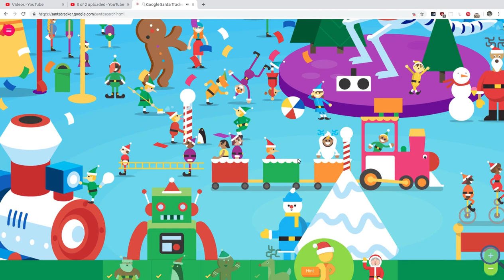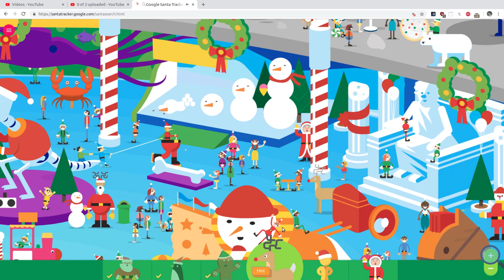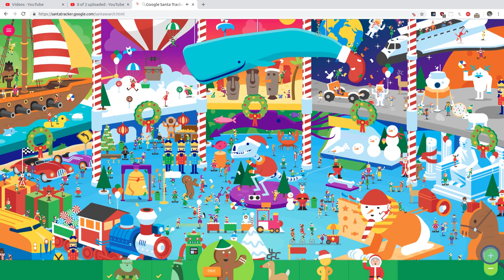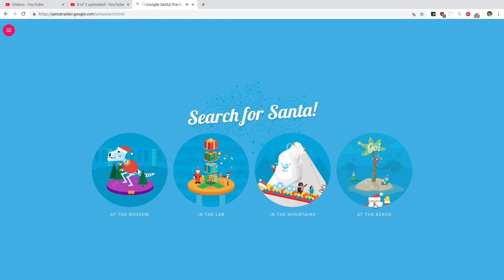Google Santa Tracker 16th December 2018 reverse